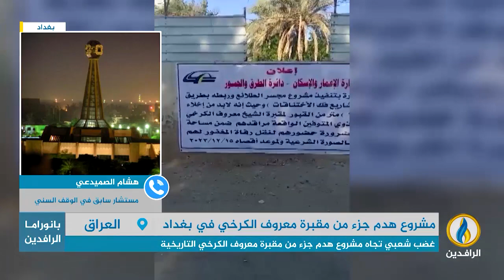مداخلة هشام الصميدعي بشأن مشروع هدم جزء من مقبرة معروف الكرخي في بغداد وتداعياته